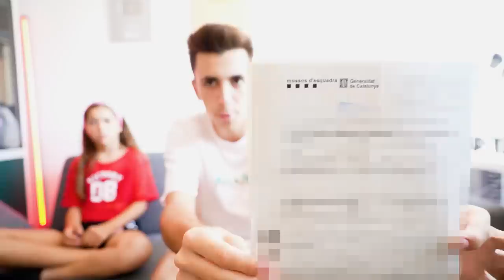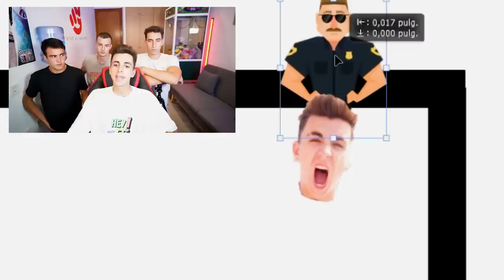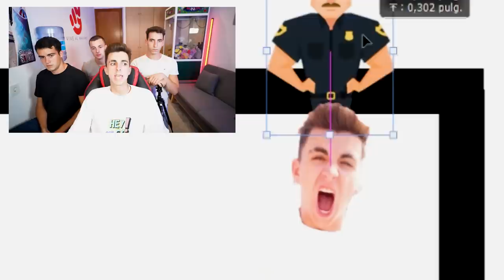Me pegaron en comisaria…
En el vídeo anterior la policía me dijo que debido a las denuncias que se me habían puesto tenía que pasar un día en el calabozo, así que los chicos vienen a por mi en cuanto salgo y les cuento como ha sido la peor experiencia de mi vida...